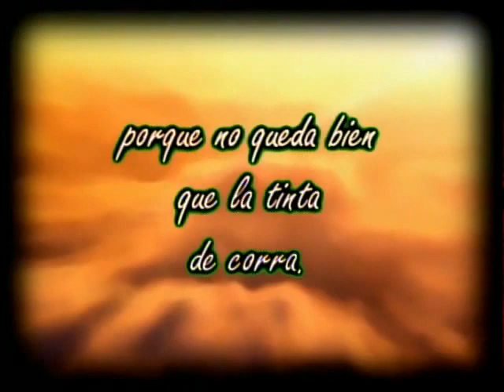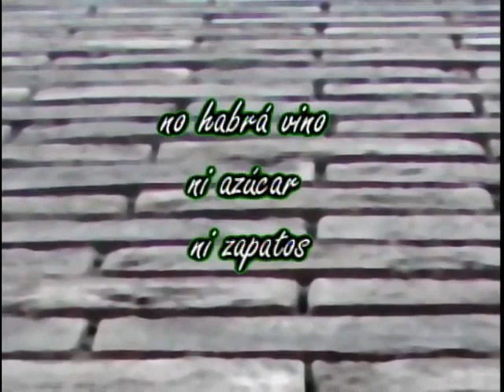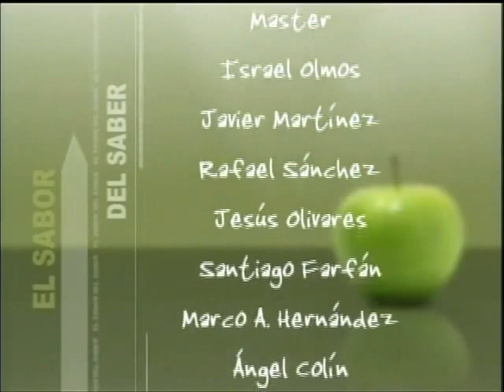Benjamín Domínguez en El Sabor de saber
El chihuahuense Benjamín Domínguez estudió en la Academia de San Carlos y luego dedicó varios años a la práctica del grabado y a dar pláticas acerca de la apreciación del arte. Trabajó también en el museo del Virreinato, situado en Tepotzotlán, en el estado de México, donde quedó cautivado por la belleza de los objetos y se convirtió en un virtuoso de la técnica, como pocos años más tarde lo probaría sobrada, prodigiosamente, cuando, ya dueño de un estilo propio, realiza sus obras “Monjas coronadas” y “Alacenas”. También ha diseñado vestuarios y joyería, se ha dedicado al teñido de telas, ha laborado con estambres e hilo mercerizado y en la serigrafía para estampado en tela y piel.
 Lo más admirable de su vasto quehacer artístico reside en la pintura, en la que se ha acercado de manera sorprendente a una corriente antigua, como el barroco, tornándola mágicamente en una corriente plenamente moderna. Dibujante y colorista cercano a la perfección, Benjamín Domínguez sabe interpretar el sentido de los bellos objetos que mira y crea y, a la vez, atrapa los cuerpos y los rostros de sus personajes en situaciones clásicas pero sin falta novedosas, originales. Ha afirmado Benjamín Domínguez que todo parte del mundo de los sueños, pero no queda duda de que en su mirada hay un poder extraordinario de captación e imaginación, y en su mano una destreza de veras singular en el panorama pictórico mexicano de nuestros días. Su obra, sin remedio, nos traslada a otras regiones de la realidad, distintas de las conocidas, y nos hace pensar siempre en la presencia de un auténtico pintor, un gran pintor.